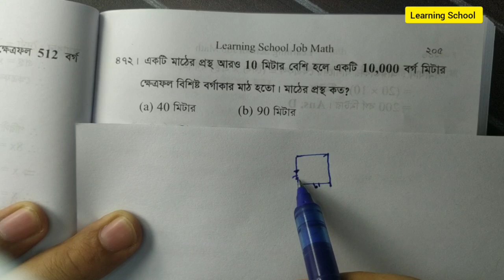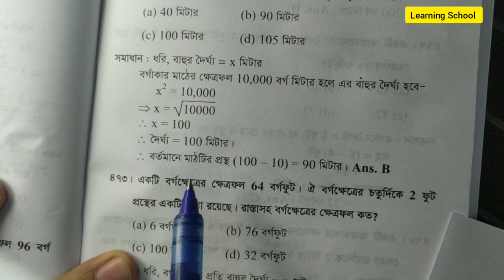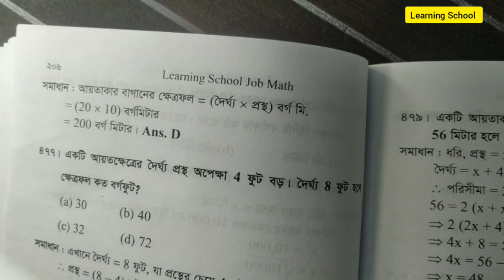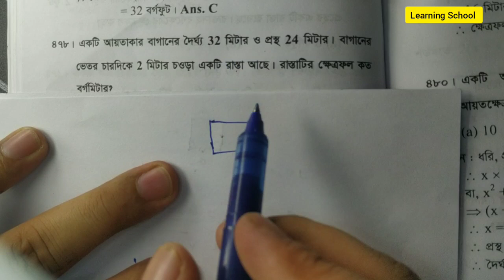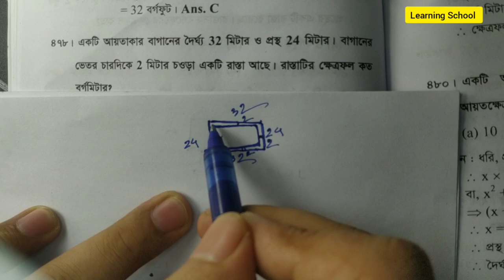(471- 478)যে কোন সরকারী চাকুরীতে এই ৫০৮ টি অংক থেকে ৯০% কমন পাবেন। Job math